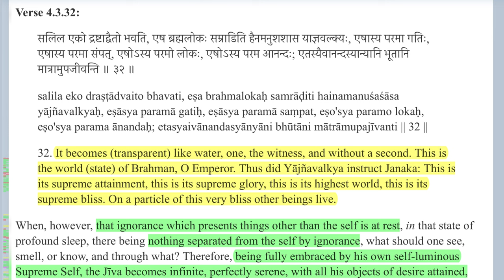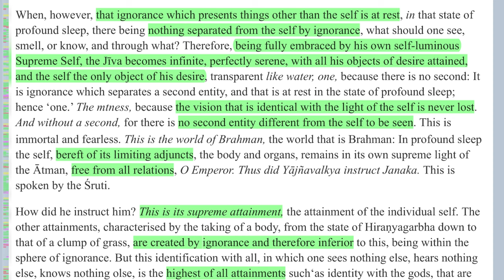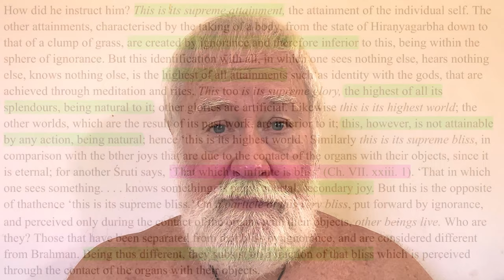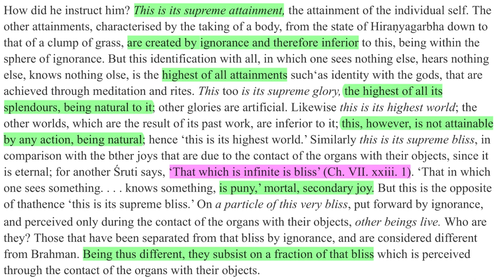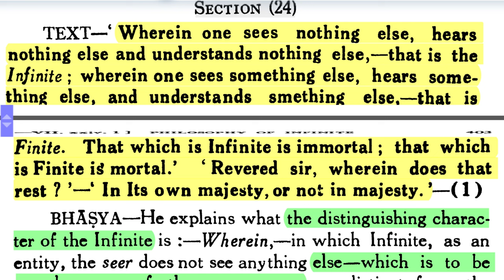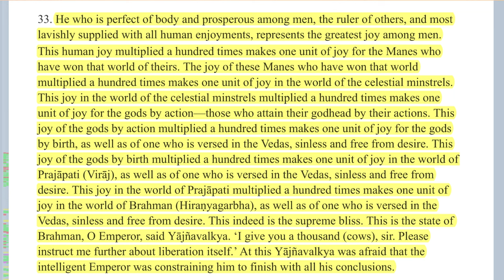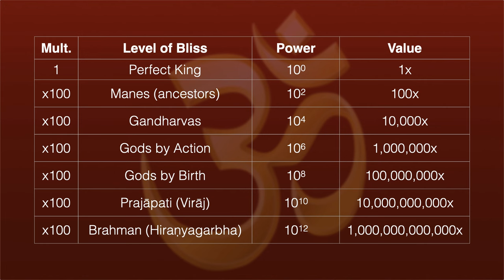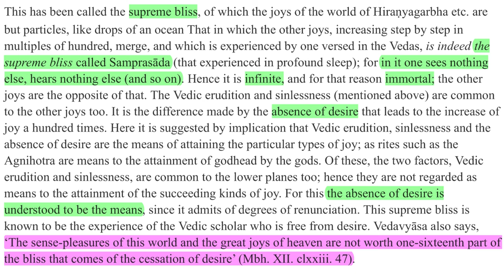Svapna & Suṣupti Consciousness—Conclusion: A Trillion Times Bliss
Analysis of Śaṅkarācārya's commentary on Bṛhadāraṇyakopaniṣad 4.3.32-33

Namaste 🙏  So this is the exciting conclusion of our series on svapna and suṣupti consciousness. After this we're going to go back to Māṇḍūkya Upaniṣad and pick up where we left off. But the reason for this whole series was that people don't know much about sleep and dreams. Even though they're such an important part of our lives, we are taught through cultural programming and linguistic conditioning to ignore them and think them less important than waking consciousness. But actually in terms of shaping our being and our whole experience of our existence, dreaming and deep sleep are much more important than waking consciousness. The main influence that waking consciousness has is the creation of karma; the creation of karma is not a factor in dreams and deep sleep.